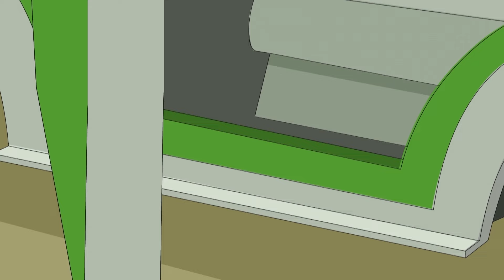Pull! | Funny Episodes | Dennis and Gnasher